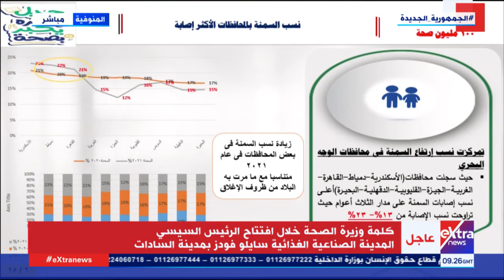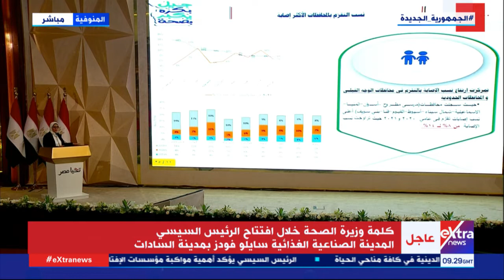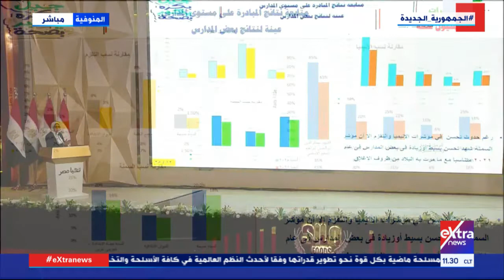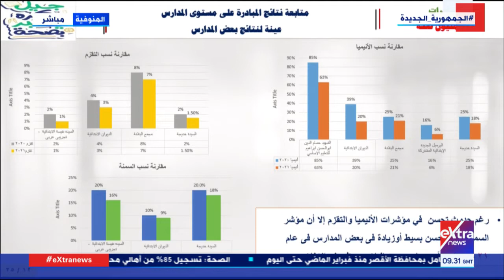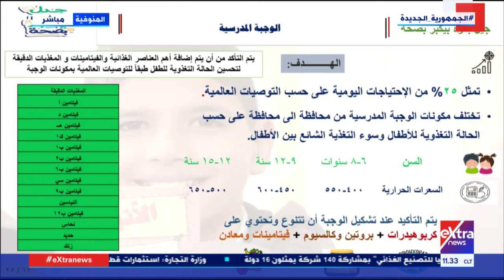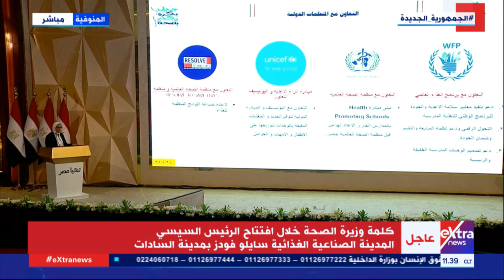وزيرة الصحة تستعرض نسب الإصابة بالسمنة في المحافظات المصرية